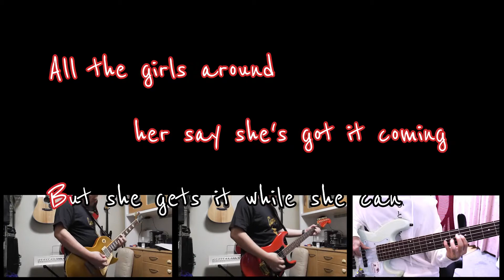The Beatles - Get Back (Original key+2)[Karaoke]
Karaoke version of GetBack of The Beatles. Since there are various keys, you can sing with the one that suits you.
"Get Back" was released as a single in 1969 and has since been released on various albums.
It is also famous as the last number at the rooftop concert.